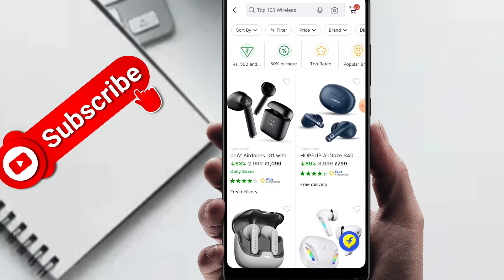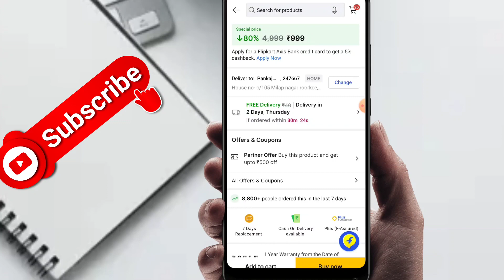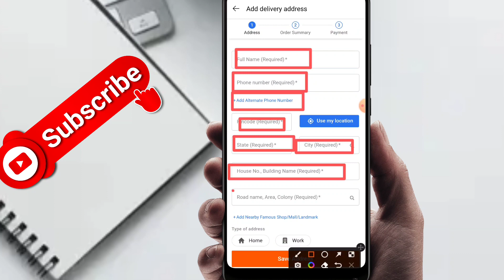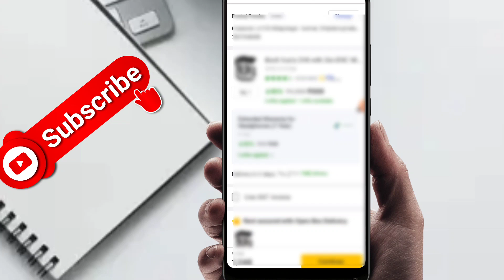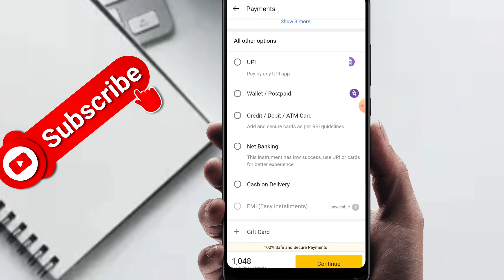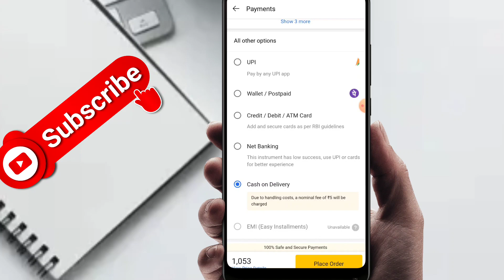flipakrt se Friends ke Liye Order Kaise Kare 2023 | flipkart se dusare address me order kasie kare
About this video:
Friends, iss video me hum bta rhe hai ki aap flipkart se apne friends ke liye order kasie kar sakte ho direct unke address par..

Friends, in this video we are telling you how you can order for your friends from Flipkart directly on their address.

Topic cover in this video:
flipkart se order kasie kare
flipkart se kisi dusre address me order kasie kare
flipkart se friends ke liye order kasie kare
how to order flipakrt his friends
flipakrt se kisi or ke liye order kaise kare
flipakrt se address kasie change kare
flipakrt se order kasie kare 2023